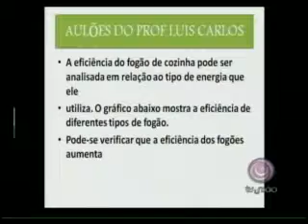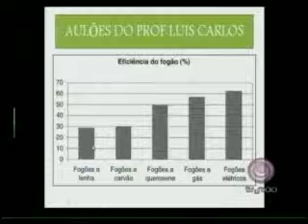15 FÍSICA - Luís Carlos parte5.mp4